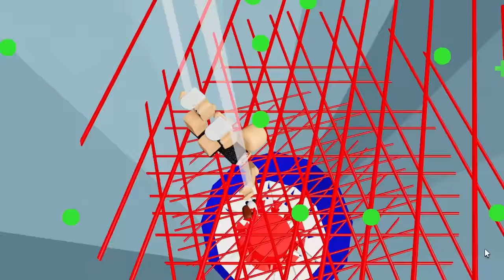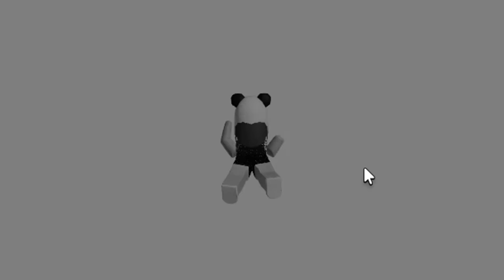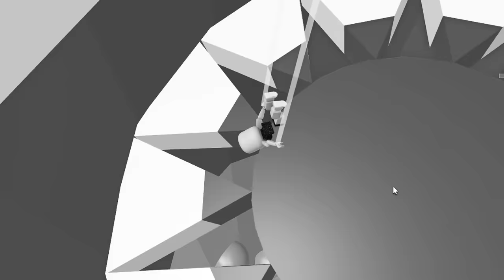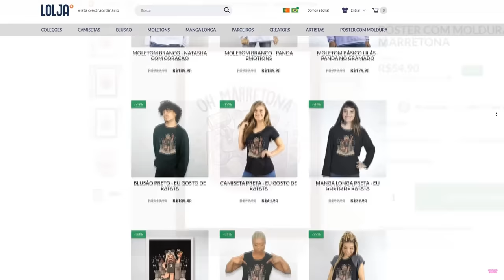CAIA NO TOWER INVERTIDO no ROBLOX!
🐼 CAIMOS NA QUEDA DO TOWER INVERTIDO!

NatashaPanda😊